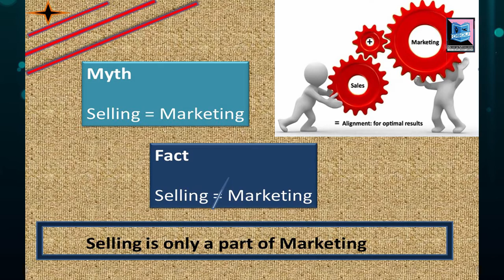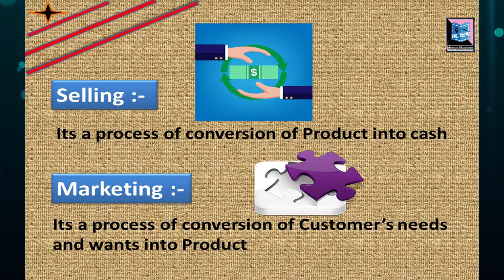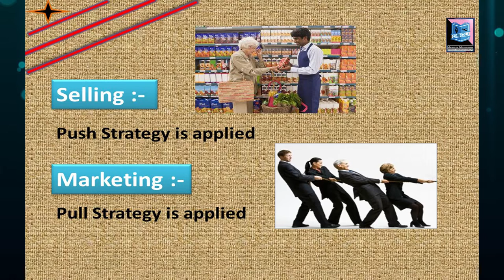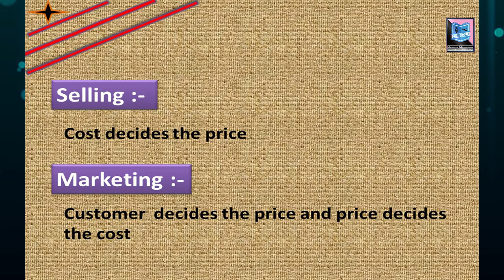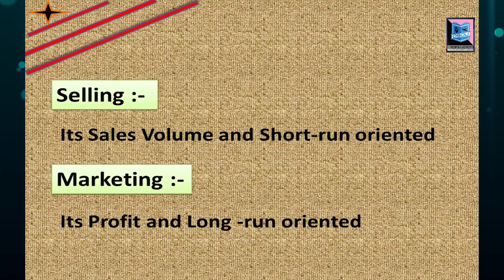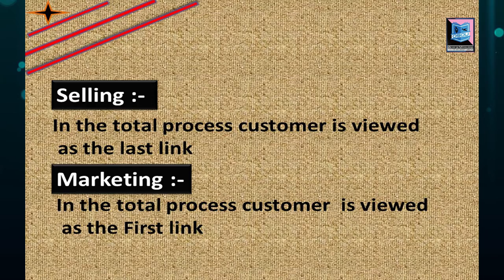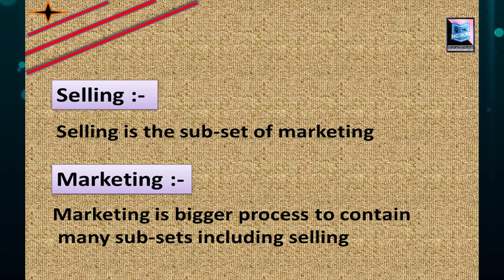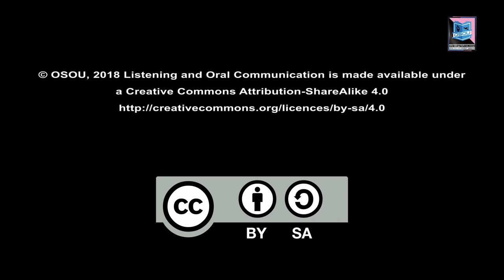SELLING Vs MARKETING